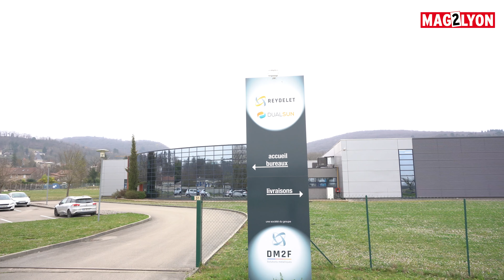Dualsun, des emplois dans la filière du solaire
Pour ce premier épisode de notre web-série "Made in Région" nous vous proposons une visite au sein de l'entreprise Dualsun à Jujurieux dans l'Ain.

Cette société a mis au point une technologie de panneaux solaire hybride permettant à la fois de produire de l'électricité et de réchauffer l'eau.
Une production locale avec un développement bénéfique pour l'emploi dans cette filière du solaire.